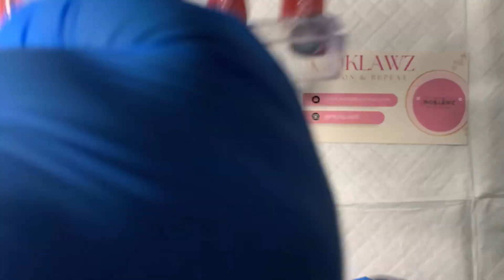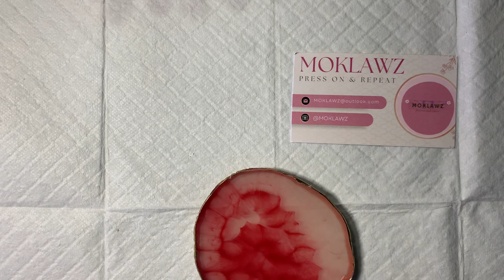CHERRY BLUES 🍒💙💅| PRESS ON NAILS TUTORIAL| Beginner Friendly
Hi FRIENDS!💙 Today is DAY FIVE press on nail tutorial! Enjoy🫶🏾

I experienced some technical difficulties so this video is late but there will be two videos posted today.

Here are all the items I used in the video ☺️💅🏾

Melody Susie drill

80/80 sunshine file

Beetles base & top gel

Blue gel polish (set)

Let me know what you would like to see next in the comments!

See you in my next video! Until then...

Personal Instagram: @JASIMINA
Press-on Instagram: @MOKLAWZ